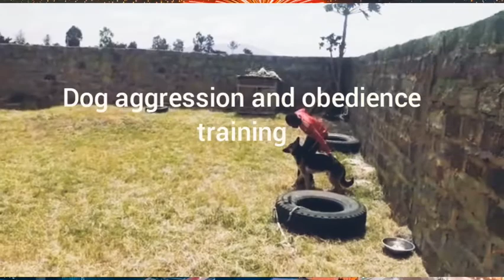Sheikhs Dog Training Kenya(aggression,obedience training,0798883675)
located in Thika landless phase 2